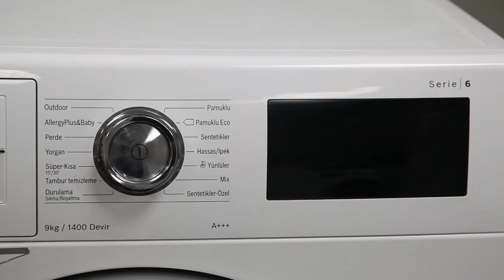How to clean your Bosch washing machine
In this video we will show you how to clean your Bosch washing machine.